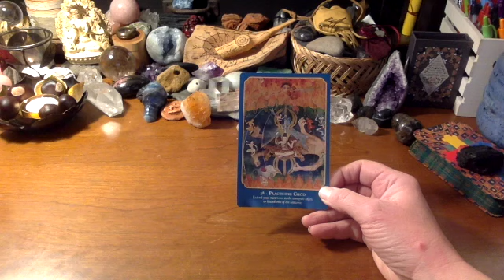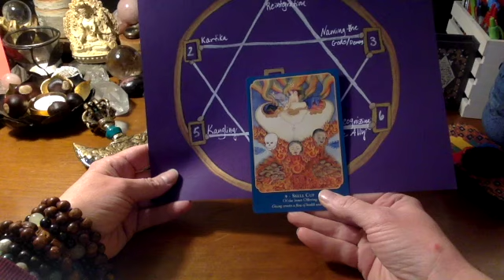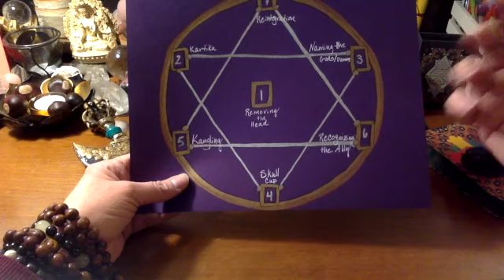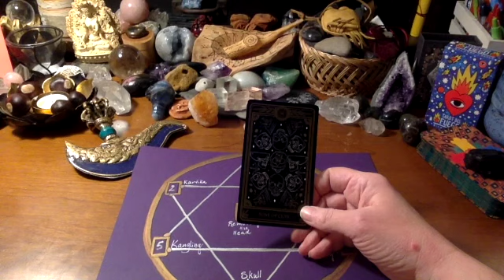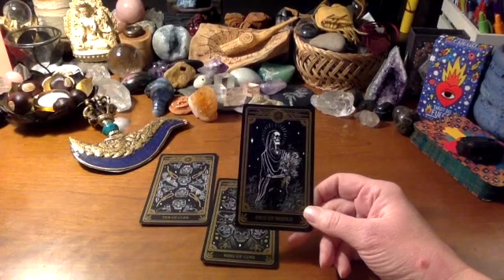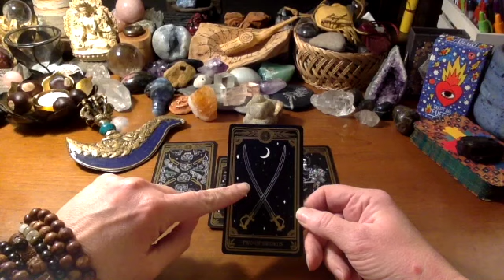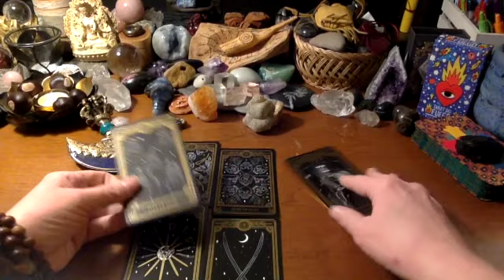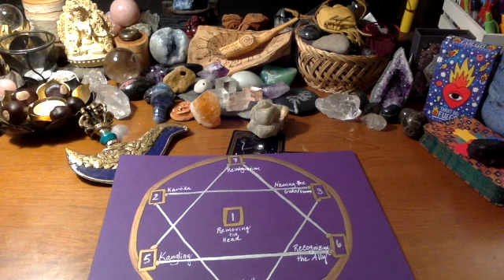Troma Nagmo (Kali) Severance Spread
As promised, here is the spread based on working with Troma Nagmo toward transformation of ego afflictions that manifest themselves in our minds as "gods" (that which we put up on a pedestal) or "demons" (that which we cast out, cast aside, are afraid of, or literally demonize).

I cannot say that it is the same as working with Kali. I don't work with Kali, so out of respect for those whose personal connection with her is sacred, I can simply say that this spread is reflective of my own connection to Troma Nagmo through Chod practice. It is also influenced heavily by the work and writing of my teacher, Lama Tsultrim, as well as the psychological practice with parts work over a ten year period.

I hope that working with this spread will give you a sense of how to connect more deeply with yourself and/or with the transformative power and capabilities possible in a relationship with Troma Nagmo if that is of interest to you.

Some concise equivalents to some of the language used in the video:

"Absolute view" = "We are all One"
"Relative view" = "Separate self"
(In non-dual practices like Buddhism, it's possible for both to exist simultaneously and without the need for conflict.)

Here are the questions associated with each of the positions:

1.) Troma Nagmo: To what must I sever attachment?
2.) Troma Nagmo: Through what means may I sever this attachment?
3.) Troma Nagmo: Who/what are the gods/demons who need to be fed through compassionate offering?
4.) Troma Nagmo: Having severed this attachment, how may I purify and transform it into a compassionate offering?
5.) Troma Nagmo: What is the most effective means of calling in the god/demons to be fed?
6.) Troma Nagmo: Once fed, how will I recognize the Ally in myself or another?
7.) Troma Nagmo: What is it that is being integrated into wholeness?

Here are the symbols and their purpose associated with each of the positions:

1.) Removing the head/offering the body (Identifying what needs to be severed.)
2.) Kartika ( How to sever it.)
3.) Gods/Demons (The reason we need to sever the head; by projecting outwards we're creating suffering and division.)
4.) Skull Cup or Kapala (Purifying and transforming delusion into compassionate offering of the perfect nectar.)
5.) Kangling or Thigh bone trumpet (How to call in/up those being offered to.)*
6.) Ally (How to recognize an ally in oneself as the transformed energy, or in another through a more open, transformed view of them.)
7.) Reintegration (Welcoming the transformed energy back into the mandala of the self as it exists on both a relative and absolute level.)

*(NB: I know this is ending in a preposition. It's awkward. My apologies.)

Please let me know what questions you have! I recognize that this may not be for everyone or to everyone's tastes and needs, and that's okay. I'm contemplating a longer explanation of the spread and further work on it/with it that can be offered.

If you want to learn more about Dakinis and Chod, I highly recommend the books, "WISDOM RISING" and "FEEDING YOUR DEMONS", both by Lama Tsultrim Allione who founded Tara Mandala.

The deck from which I used images:
BUDDHA WISDOM, SHAKTI POWER by Laura Santi, published by U. S. Games

Here is a link to Laura Santi's Website and Etsy page, where you can read more about her work and see the entire Chod Thangka that she painted:

Alternatively, you may also book a reading directly through my Etsy shop

To learn more about End of Life Doulas, what we do, to find one in your area, or how to train as a doula, please visit the National End of Life Doula Alliance (NEDA):

To learn more about my practice as an End of Life Doula, please visit my

1. the path is not straight.
2. mistakes need not be fatal.
3. people are more important than achievements or possessions.
4. be gentle with your parents.
5. never stop doing what you care most about.
6. learn to use a semicolon.
7. you will find love.
- marion winik